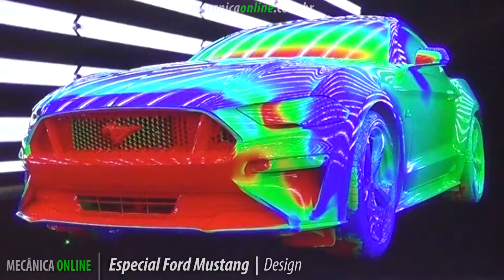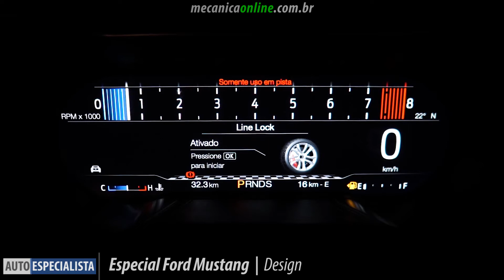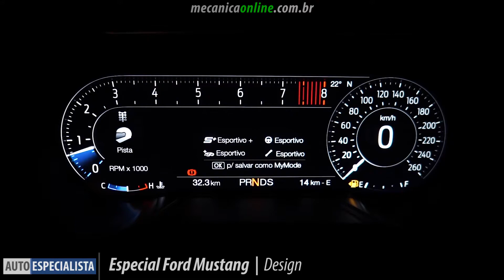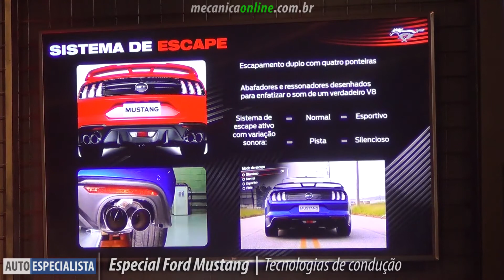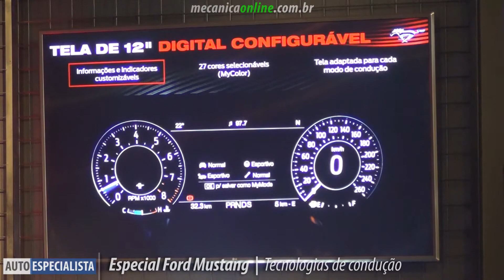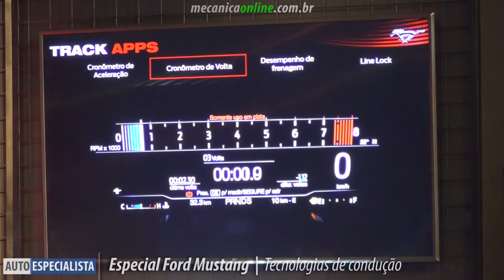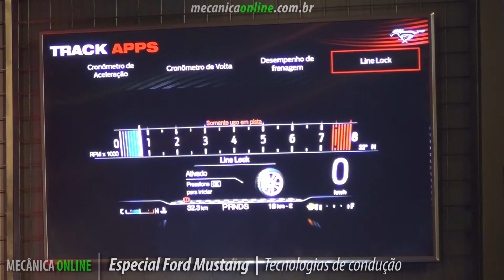Saiba tudo sobre o DNA do Ford Mustang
Qual o DNA de design do Mustang? A história dessa evolução de 50 anos que chega agora ao Brasil.Conversamos com Fábio Sandrin que demonstra os cuidados aos detalhes, referência, a esportividade no interior do modelo e elementos de comando de aviação, assim como o painel digital totalmente configurável.